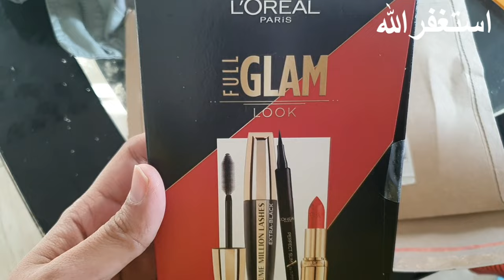Pakistan jana kitna zaruri ban chuka ha!